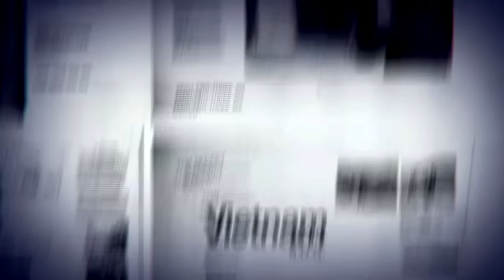the NEW Black Ops Call of Duty is HERE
This is Black Ops 1 in 2022. Had a ton of fun using the L96 and the PSG sniping on the iconic BO1 maps. Let me know if u want some more Black Ops 1! As always, enjoy :D

*About FaZe Scope*
YO my name is Luke / Scope and ive been creating content online since 2009. I love making videos on a whole bunch of video games, but i mainly upload Call of Duty. I've been playing Call of Duty since 2007 on COD4, and im passionate about using a sniper rifle very aggressively. I livestream every day on Twitch and love interacting with my chat. I joined FaZe Clan on 12/31/20 which was the best day of my life. There is nothing i love more than creating content on all social medias, and I appreciate anyone who checks that content out!